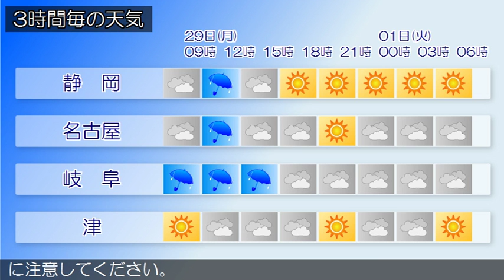2016/02/29 東海地方の天気予報 朝